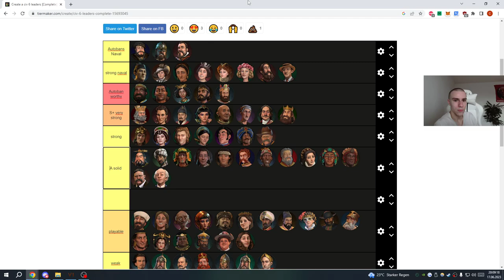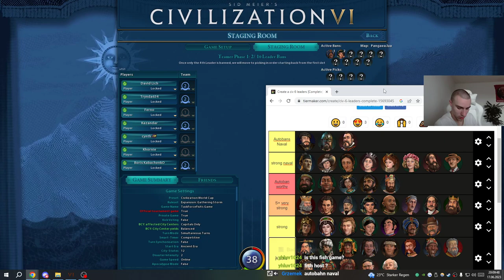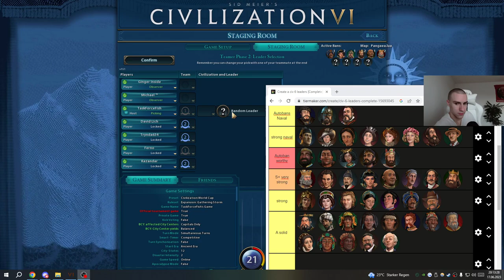Civilization VI Mutliplayer CWC First Game of group stage Robert the Bruce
This video contains all the Draft Phase / Remaps before the game. In these tournament games both teams start with a Remap token, that they can redeem on turn 10 to get 1 fresh map, one time.

The actual map starts at 41:18